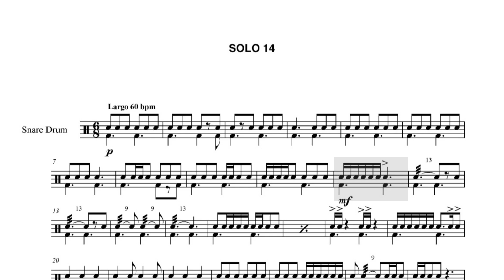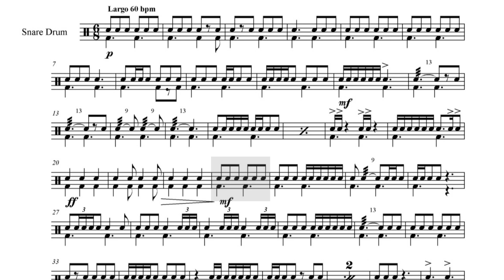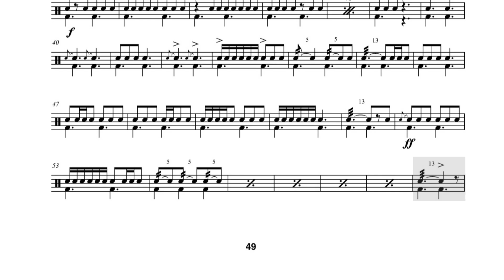Beginning Snare Drum Book Solo 14 (Bass Drum Only) Play-along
Snare 1
Solo 14 Bass Drum Only Play-along
60 BPM
6/8 Time
for Hard Copies: GarrettPeekMusic.com
for Lessons: MelodicRhythms.com

Garrett uses:
Dixon Drums
Los Cabos Drumsticks
Aquarian Drum Heads
Meinl Cymbals